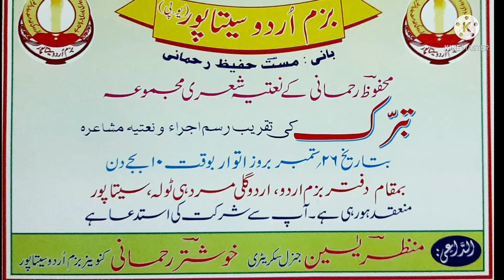yunuspaintepuri | bazmeurdusitapur | adabnaama